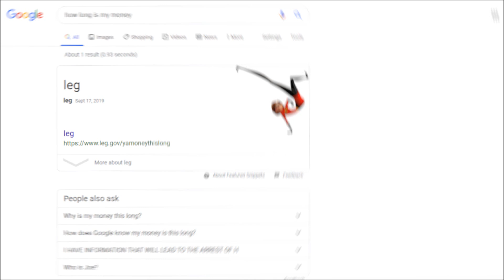MY MONEY LONG LIKE A LEG PART 3 (FEAT. CIYO, BREETON BOI, BLAX, YUNG CHUBBZ, & MORE)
SQUAD STEADY GROWING. THEY OPPRESSED ME AND MADE ME SHORTEN THE TITLE THOUGH ;-;

My money long like the time that your daddy has been at the market
I be riding in the foreign, pull up at McDonald's,
Handicap or not, don't matter where I park it,
Yuh, fuck a granny tryna get a McDouble
Your bitch on my face and she lovin the stubble
I grab on a titty, I'm baby, I suckle
I'm sippin the sizzurp like Radical Russell

My money long as the Great Wall of China
I'm breaking the walls of your bitch's vagina
She climbs up on top then she falls like Niagra
My money's as long as my dick on Viagra
HAND ON THE CHROME 'CAUSE THE GUN SO BIG
AND THE MONEY SO LONG THAT IT SHOOTS GOLD BRICKS
Said the barrel so big I could Bill you the Bullet
All you hear is :boom: when a real nigga pull it

My money long like the testaments
My money always be keeping that relevance
Ain't paying tax cause that trash is irrelevent
My money large like the hate for the President
My money longer than anything you've ever seen
I ain't talking bout lines for rollercoasters or limousines
Man I feel like that guy at popeyes, I'm pulling out the beam
I just wanna chicken then with quickness I'm off the scene

My money longer than War and Peace
Not talkin' one, I mean four of these
Your money small like my warranty
Mess with my money, get blown back like Dorothy
Shoot till it clicks, there ain't no place like home
And my money way longer than A Game of Thrones
So you best pay your dues, like a Lannister
“None of these rappers can handle ya"
Bitch, better bring me your manager!

My money long like a Burger King drive thru
Got so much of it that I’ll never fly though
I lied a bit you know that isn’t quite true
Cause my money long like a fucking time loop
I don’t give a fuck, believe it or not
I can decide to retrieve it or not
You broke boi, here’s some, receive it or not
Lucky I’m selfless, I’m leaving a lot

My money longer then regular shipping
If you got that shit then your money is slipping
But my money longer then my mother whipping me
I am not joking that shit really hurt
Ouch
My money short like a pen
But it gets longer converted to yen
Keep about ten, mills in my pocket
But please do not kill me, my money you got it

My money long like a giantess
If it could talk it'd be louder than riots is
man breaking silences
My money long like super saiyan 3
Or Kawhi hands ya chick play with d
My money long like a pole that you pole vault with
That's why ya chick keep bouncing like the pogo stick
It's like frozone kid cause my wrist was icy
Money long like Shenron you wish you was like me

My money long like the lifespan of a sea turtle
All y'all phony rappers make me hurl
I’m the greatest rapper in the world
I’m an animal i got a lion in me
My money long but you wont get a dime out of me
You say you got bars boy your lyin to me
Ask for a feature, you won't get a rhyme out of me

My money long like the shoes on Shaquille
Long as my clips, know I'm shooting to kill
Long as the wait for a limo to drive you to prom
But in traffic to get your crib
Long as my Johnny, you know what it is
I'm a big body, Gimbraltar the kid
Long as the reach of the arms of Dhalsim
Spit yoga fire to burn off your limbs

My money long like Oprah recitals,
it do the talking for me like I hit the dial
Money long as fuck it’s like 8 miles,
Wreck ya world like Pluto mess with me Fido
Get pimp slapped like slick back this ice in yo face
You biting my frost that’s expensive taste
You just hate to see it like I sprayed some mace